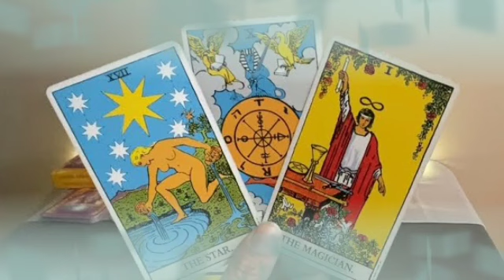تاروت برج الميزان من 28 إلى 8 ابريل 2022 // هذا الشخص قاصد يتجاهلك😰لكنه هيتتجنن عليك بس مش مبين🤫